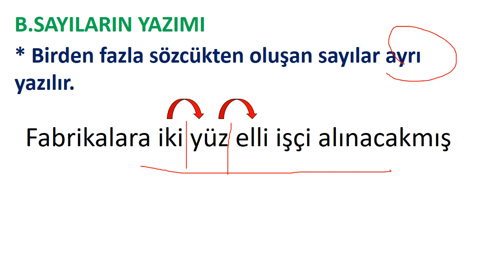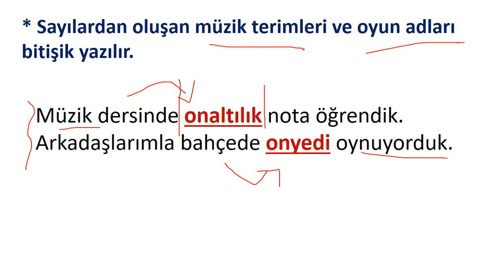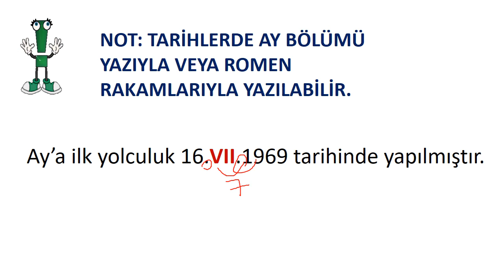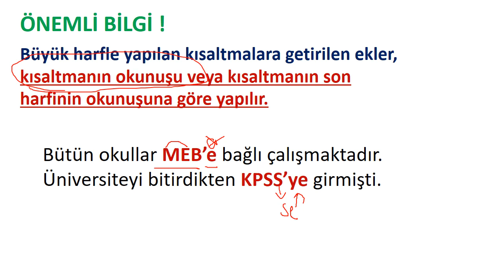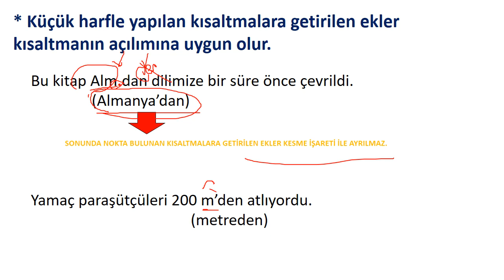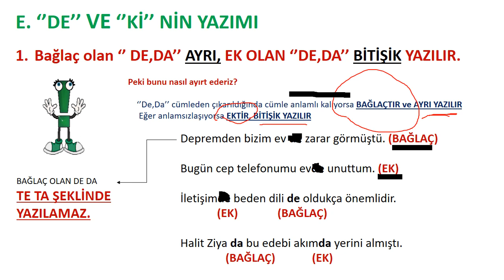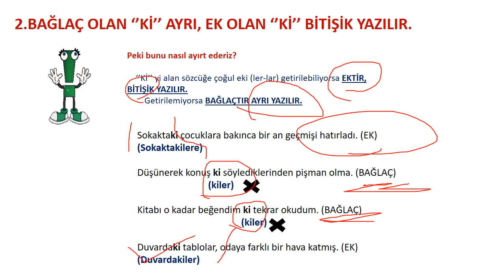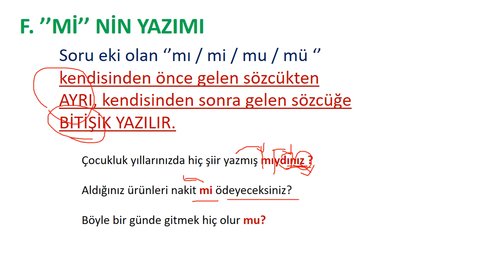7 ve 8.Sınıf YAZIM KURALLARI 2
Sayıların Yazımı, Tarihlerin Yazımı, Kısaltmaların Yazımı, DE, Kİ ve Mİ' nin Yazımı